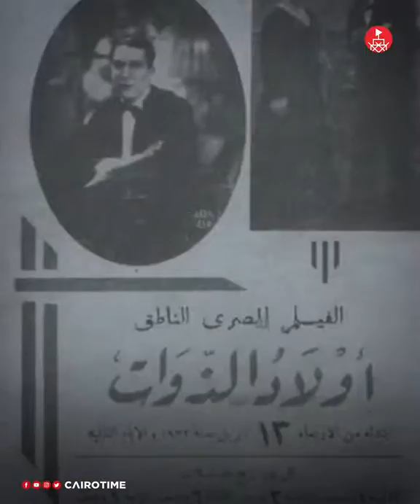السينما المصريه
للسينما المصريه تاريخ مشرف على مر الزمان وده فيديو جديد قصير من إنتاج مجموعه شباب الفنانين عاملين ريبورتاجات في منتهى الجمال في مجالات عديده اسمهم كايرو تايم

/mohamedholyel